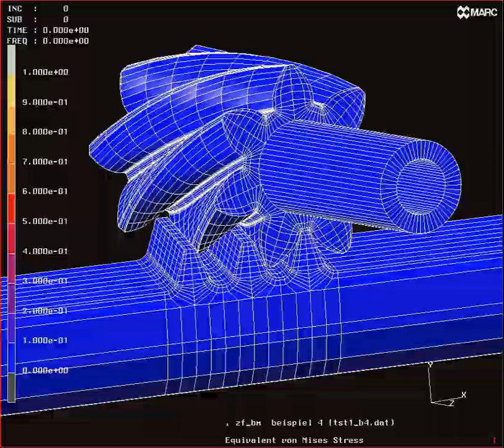COMPUMOD SIMULATION : GEAR RACK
Nonlinear analysis with MSC.Marc to simulate gear motion and contact